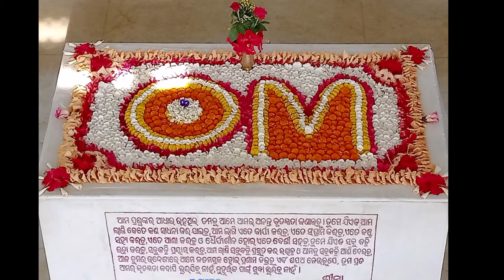Savitri - Pages 441, 442, 443